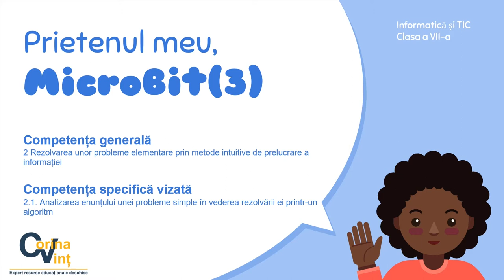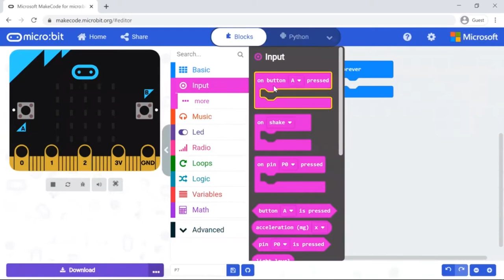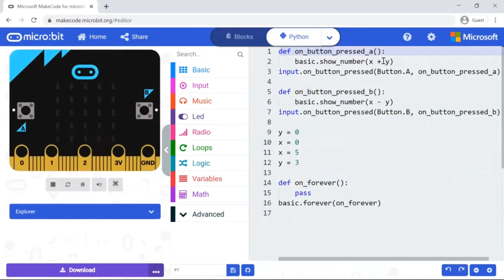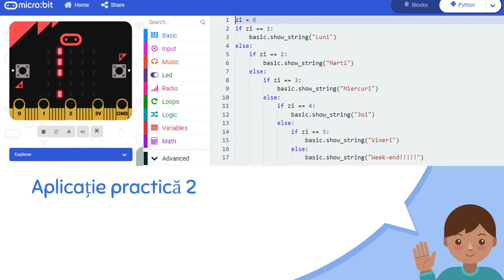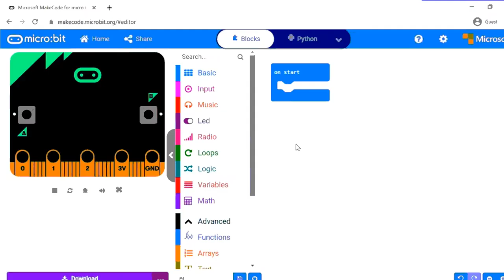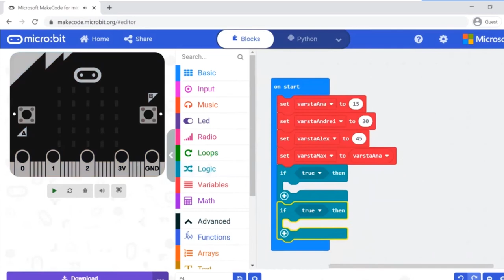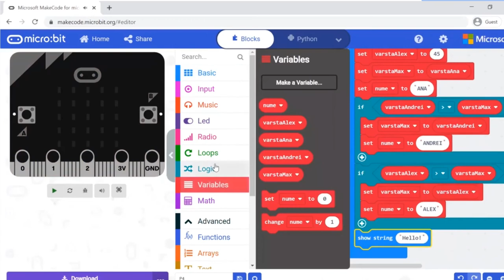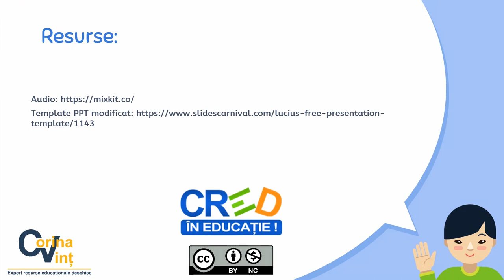Prietenul meu Microbit (3)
Resursa video propusă are in vedere activitatea de învățare ce presupune descoperirea elementelor programabile corespunzatoare plăcuței Microbit în scopul identificării principalelor facilități ale acesteia.
Sunt prezentate trei aplicații practice ce utilizează grupurile de instrumente de bază, de intrare, logic și variabile: realizarea de calcule matematice prin apăsarea butoanelor A/B, determinarea zilei din săptămână corespunzătoare unei cifre, afișarea valorii maxime ditr-un șir de trei valori.
Resursa poate fi folosită în etapa de predare-învățare a noilor conținuturi și susține formarea competenței specifice vizate.